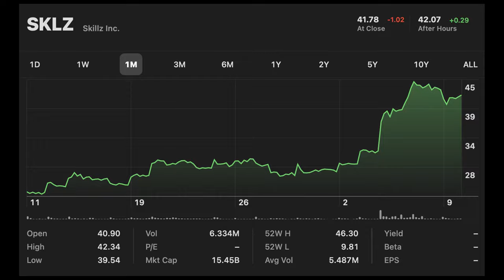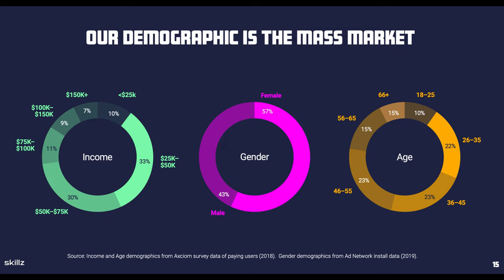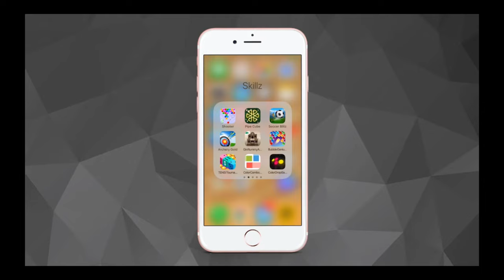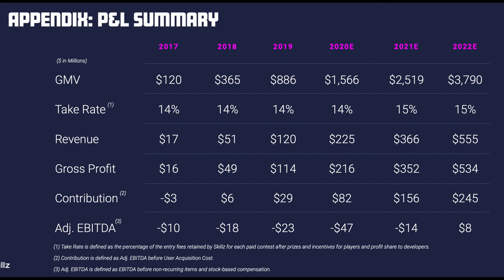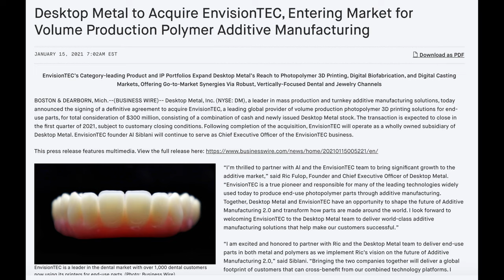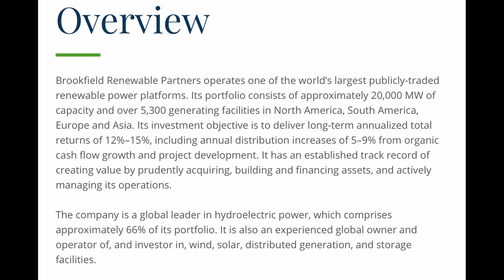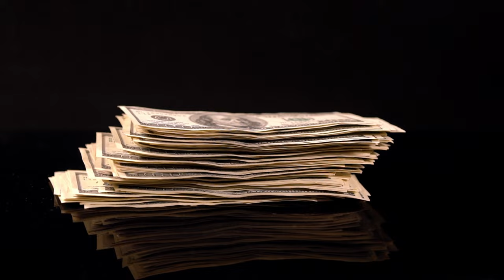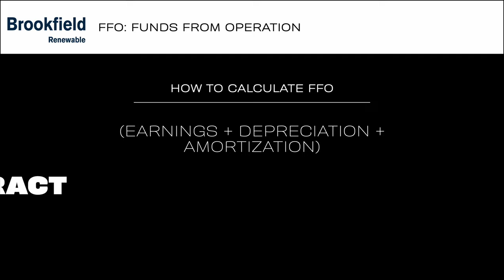3 Stocks I'm Watching in February '21! [$SKLZ $DM $BEP] Big Growth!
Due to popular demand I've put together a little video sharing about 3 stocks I'm super interested in and have been enjoying this month so far.

The first one is $SKLZ, or Skillz, which I've done a full video on recently. They're the world's first publically-traded esports platform, and they're making lots of people really rich with their addictive cash tournaments. With a good trajectory for future profitability, this company's looking really solid.

Second one is a stock I haven't gotten into too much yet on this channel, called $DM, or Desktop Metal. They may be one of the major harbingers of the Fourth Industrial Revolution!

The third one is a renewables stock that's been on a tear lately, called $BEP, or Brookfield Renewables. One of the world's largest renewable funds, they're growing rapidly and work in numerous countries with a massive portfolio for clean energy production.

00:00 intro
0:56 First Pick for February - $SKLZ
5:05 Second Pick - $DM
10:05 New Services & Third Pick - $BEP

► Super Easy to Use Stock Charting Tool (HyperCharts):